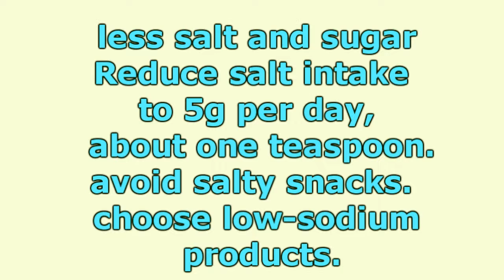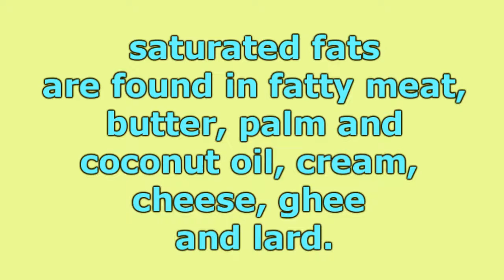Soch ke Dekho ..Aug24.. Episode 25...Topic: Healthy Living...